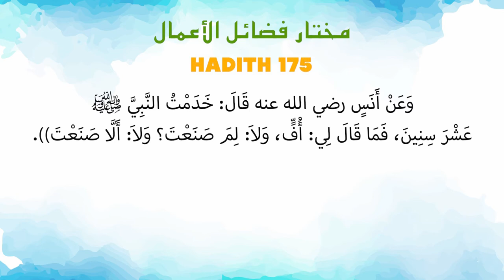Ustaz Amin - Hadith Mukhtar 175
Kuliah Berkitab Mukhtar Fadhoil Amal bermaksud Himpunan Hadith Kelebihan Amalan yang telah disusun oleh Al Fadhil Ustaz Muhamad bin Abdullah Al Amin sebanyak 245 buah Hadith soheh. Mengandungi 10 bab iaitu Keutamaan Tauhid, Iman, Ilmu, Dakwah, Jihad, Ibadah. Didalam ibadah pula ada pecahan seperti Taharah, Azan, Solat, Hari Jumaat, Solat Sunat, Sedekah, Pinjaman, Memberi Air, Mengolah Tanah & Bercucuk Tanam, Puasa, Haji & Umrah, Zikir & Selawat & Doa. Di dalam video kali ini dibahaskan didalam bab 8 Iaitu Keutamaan Dalam Pergaulan. Semoga kita semua mendapat manfaat dan kebaikan untuk kita semua inshaallah amin ~ ADMIN